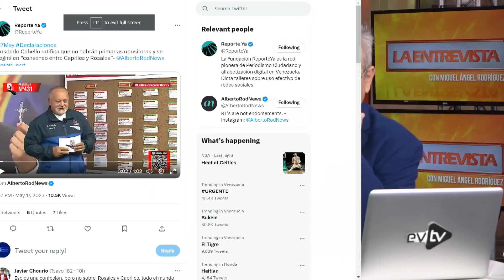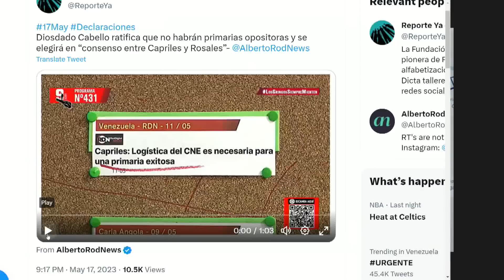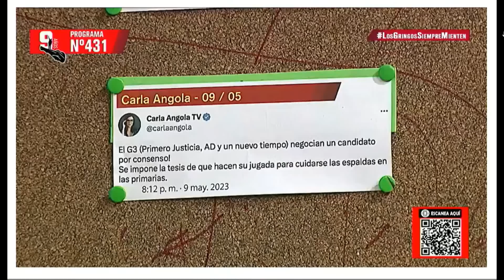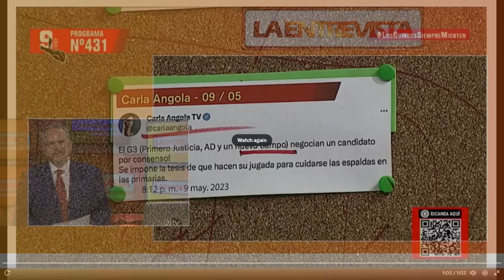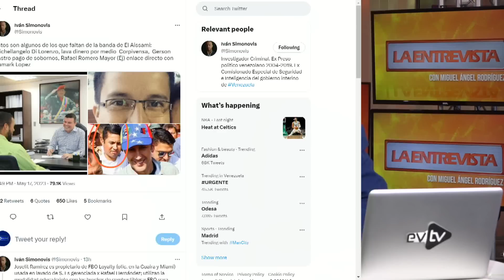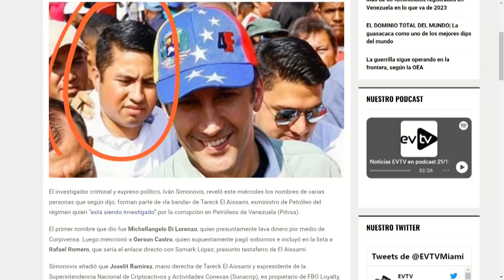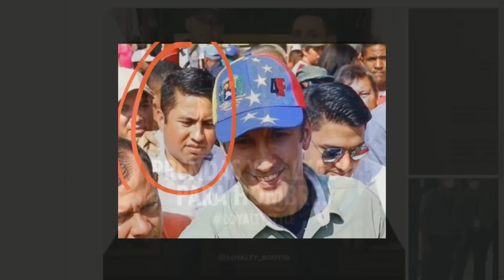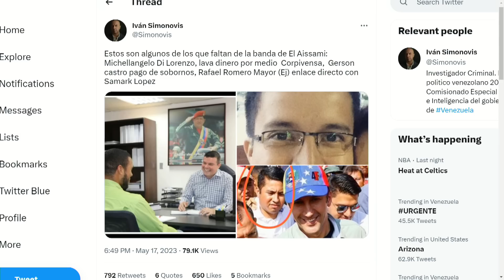Andan sueltos pero asustados | La Entrevista | EVTV | 05/18/2023 9/9